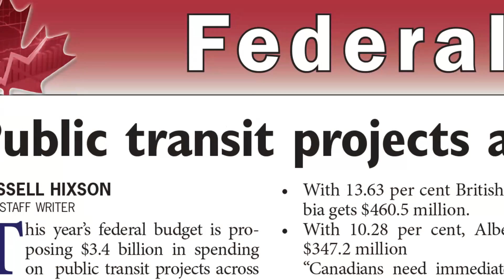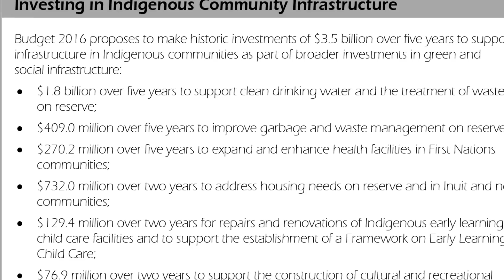The 2016 federal budget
On March 22 the newly formed Liberal government introduced its first federal budget.

Journal of Commerce staff writer Russell Hixson was on the scene on Parliament Hill to break down where money will be spent as the new government shifts fiscal priorities from previous governments.
Infrastructure took centre stage, with a ten-year, two phase plan totaling $120 billion in infrastructure spending. The budget focused on green and transit projects, with Ontario, Quebec, British Columbia and Alberta getting the majority of transit funding.

$3.5 billion will be spent for First Nations infrastructure to help communities with substandard transportation access and water and waste facilities, as well as other projects.

For a complete roundup of the federal budget, go